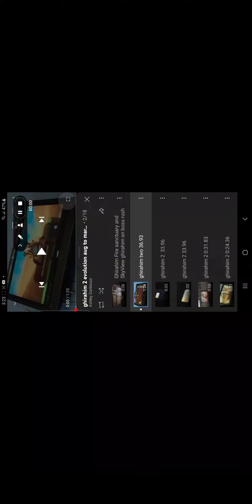ghirahim 2 time evolution